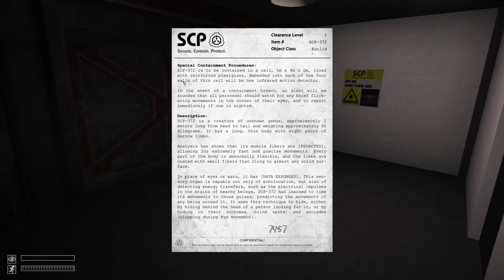Come At Me, Bro!!! | SCP Containment Breach EP 2